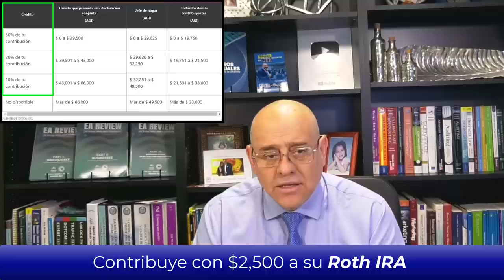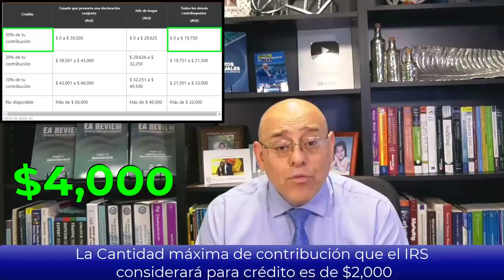IRS AHORROS POR JUBILACIÓN LE DARÁ $2,000 | Última Noticias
El Crédito del Ahorrador o Crédito de Contribución al Ahorro para la Jubilación le brinda la oportunidad de ganar hasta $ 2,000. Ese dinero podría reducir su factura de impuestos. Mire todo el video y le explicamos de qué trata.

MI PÁGINA OFICIAL - CARLOS RAMIREZ EN FACEBOOK
SÍGAME EN FACEBOOK Y ENTERESE DE TODO